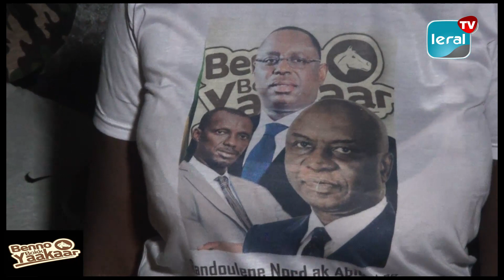Législatives Thiès : Habib Kane promet la victoire à BBY avec la collaboration de Idrissa Seck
Habib Kane (RATI) sillonne les quartiers de Thiès. Le tombeur d’Idrissa Seck lors des élections locales dans son centre de vote a décidé de travailler avec ce dernier pour une victoire éclatante au soir du 31 juillet. Il en a profité pour inviter les leaders de la coalition à descendre sur le terrain afin de conquérir facilement l’électorat.